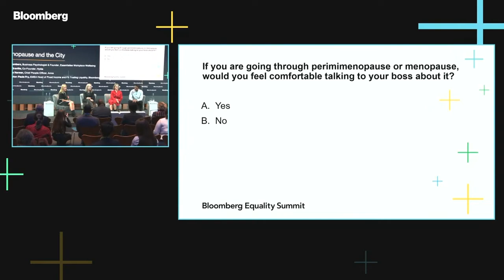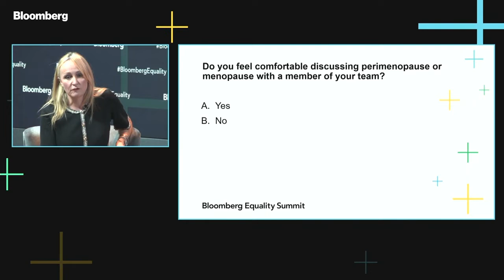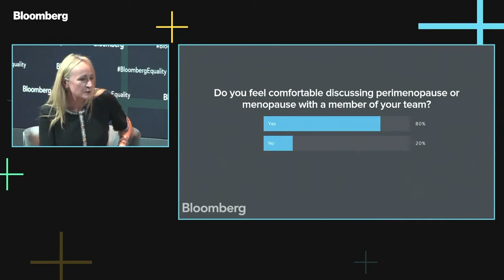Leaders on the Impact of Menopause in the City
Lee Chambers, Business Psychologist & Founder Essentialise Workplace Wellbeing and Saska Graville, Co-Founder, Hylda and Danielle Harmer, Chief People Officer, Aviva discuss the impact of menopause on women in the workplace with Bloomberg’s Paula Fry at the Bloomberg Equality Summit.